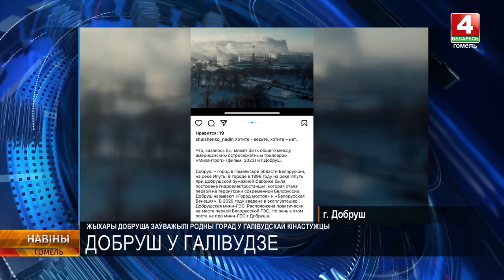Добруш стал одним из городов США | ТРК "Гомель" | 24.11.2023